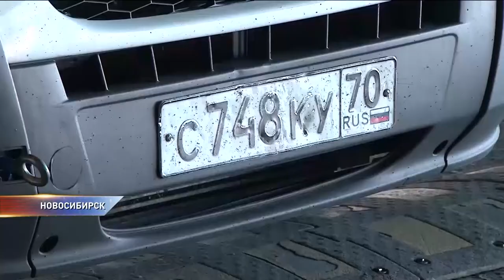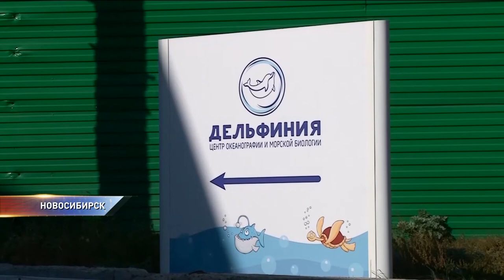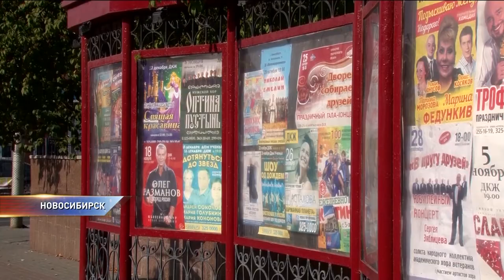Зачем люди едут в Новосибирск?